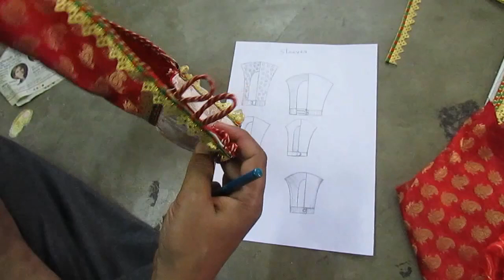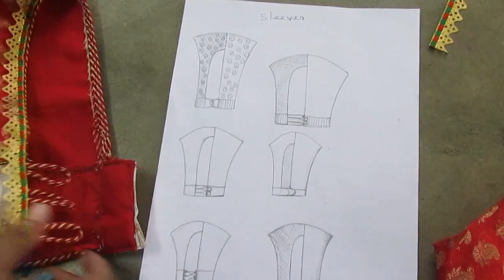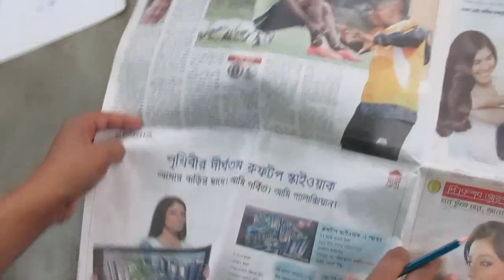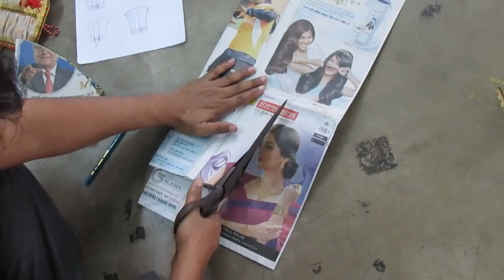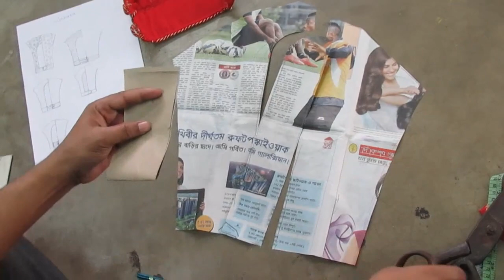How to Make Designer/Fashion Sleeves F part 1 of 4 hindi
Email mb 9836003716. this video about Make Designer/Fashion Sleeves F part 1 ,if you want to learn at home so watch this video